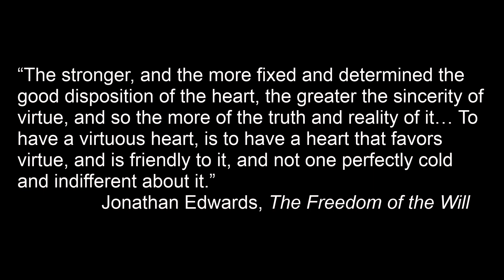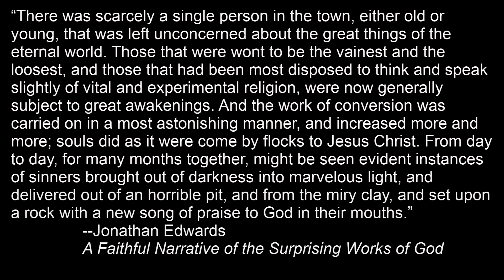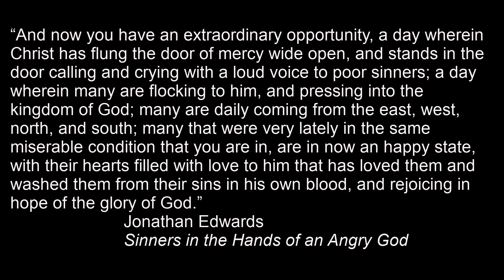Religion in America Pt 2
Video Lecture on Jonathan Edwards, George Whitefield and the First Great Awakening.